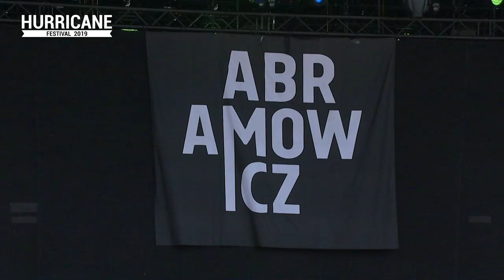Abramowicz - Hurricane Festival 2019 (Highlights)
Hurricane Festival 2025
20. - 22. Juni 2025

Das Hurricane findet seit 1997 am 3. oder 4. Wochenende im Juni auf dem Eichenring und auf den umliegenden landwirtschaftlichen Flächen in Scheeßel und Westervesede statt. Der Eichenring selbst ist eine ca. 1.000m lange Sandbahn, auf welcher jährlich internationale Motorrad-Sandbahnrennen ausgetragen werden. Mit weit über 70.000 Besuchern zählt das Festival zu den größten Musikfestivals in Deutschland. Das Hurricane Festivals präsentiert mehr als 80 Bands auf 4 Bühnen mit einer Mischung aus Rock, Alternative, Pop und Electro, wobei neben etablierten Stars auch Neulinge zum Zuge kommen.